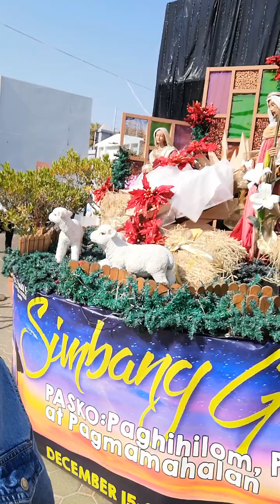going to church oudmetha saint Mary cotholic in dubai 🎄🎄🎄🙏💖🙏💖🙏💖🇵🇭🇵🇭🇵🇭